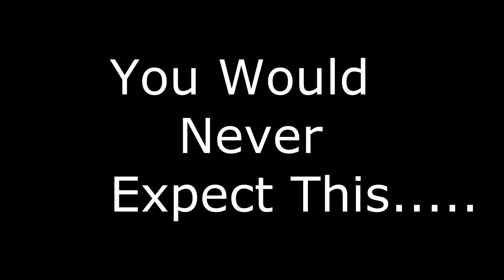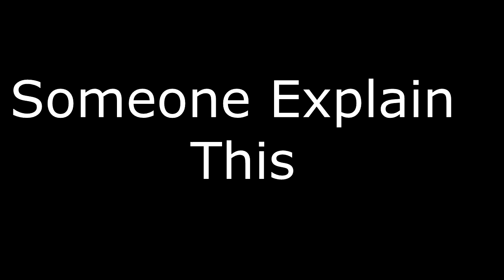Why Me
My Other Networks:

Twitter.com/gh0stispro
Twitch.tv/sidshow

I Stream and Tweet Daily

Dirtcaps- Baller

Looking To Be Recruited @ Me On Twitter If You Want To Pick Me Up